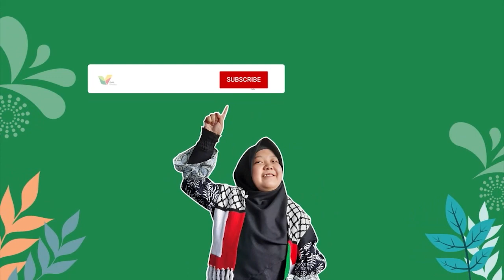Dampak Kerusakkan Pasca Agresi Israel - Kasih Palestina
Dampak Kerusakkan Pasca Agresi Israel

Bagaimana rasanya ketika kita sudah 12 hari tidak keluar rumah, namun setelah itu kita keluar dari rumah dan melihat semua keadaan tidak baik-baik saja, fasilitas umum rusak, jalan-jalan pun rusak parah. Itulah yang terjadi di Gaza setelah penyerangan.

Kondisi nya sangat sulit namun warga Gaza tetap bersyukur, karena kemenangan berada di pihak mereka. Mari kita terus berdoa untuk saudara kita di Palestina.